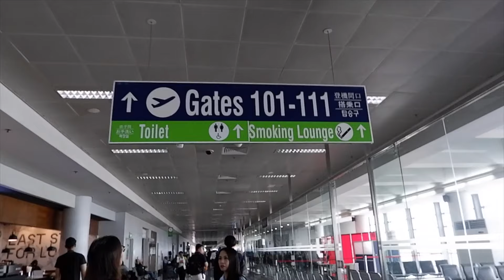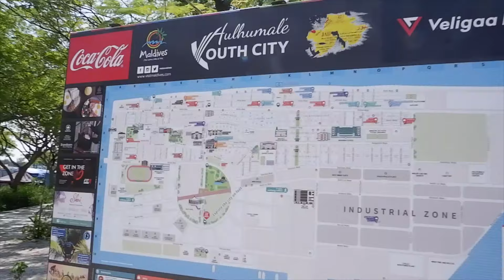When in Maldives : Travel Vlog 3 | Mecelle Silva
FAQ
Age: 21
Camera: Fujifilm XA5
Editor: imovie